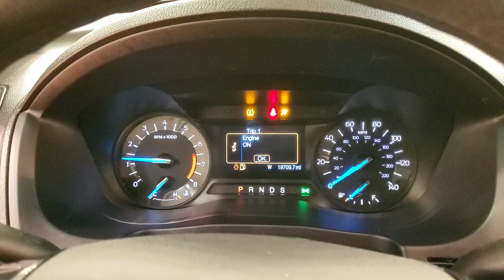2016 | Ford Explorer Base | REAR CAMERA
BACKUP CAMERA, BLUETOOTH, SIRIUSXM RADIO COMPATIBLE **3 MONTHS FREE**, USB, POWER SEATS, CRUISE CONTROL, AWD, 2 KEYS, ONE OWNER, 118-POINT INSPECTION PROCESS, AWD. CARFAX One-Owner. Odometer is 38681 miles below market average! It's been 22 years since the opening of the first Car Vision dealership and we can't remember one day where we didn't welcome every single person as family into our house. Our team is the extension of our family and we take pride in the successes accomplishments of each one of them.

Awards:
  * 2016 KBB.com 5-Year Cost to Own Awards   * 2016 KBB.com Best Buy Awards Finalist   * 2016 KBB.com Brand Image Awards